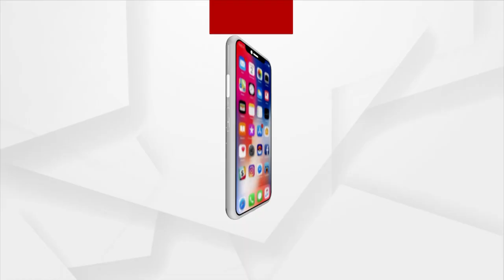ପ୍ରଶାସନ କରିବା ପୂର୍ବରୁ ପ୍ରଭାବଶାଳୀ ବ୍ୟକ୍ତି କରିଦେଲେ ଉଛେଦ !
ପ୍ରଶାସନ ଜବର ଦଖଲ ଉଛେଦ କରିବା ପୂର୍ବରୁ ମୁଷ୍ଟିମେୟ ଲୋକେ ଗରିବ ଲୋକଙ୍କୁ କଲେ ଉଛେଦ । ଯାଜପୁର ବିଂଝାରପୁର ବ୍ଳକ ଅନ୍ତର୍ଗତ ଜରୀ ପଂଚାୟତ ମାଳିଦଣ୍ଡା ସାହିରେ ଘଟିଛି ଏଭଳି ଘଟଣା । ଯାହାକୁ ନେଇ ଏବେ ଦେଖାଦେଇଛି ବିବାଦ। ଏହାର ପ୍ରତିବାଦ କରି ଜିଲା ପ୍ରଶାସନର ଦ୍ୱାରସ୍ଥ ହୋଇଛନ୍ତି ଗ୍ରାମବାସୀ